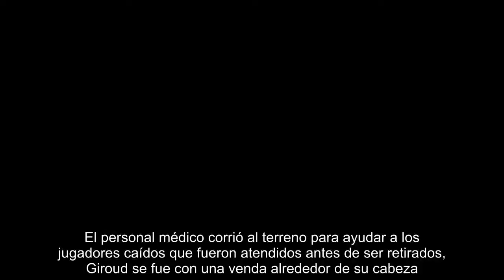'Choque sangriento' entre EEUU y Francia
Olivier Giroud y Matt Miazga dejaron el terreno de juego después de una fuerte colisión que los dejó severamente ensangrentados en el empate por 1-1 entre Francia y Estados Unidos, durante el último duelo de preparación para los galos, disputado el sábado, de cara a la Copa Mundial.Las cabezas dos los jugadores chocaron cuando ambos fueron a buscar un corner cerca de la hora en Lyon, Francia, y se quedaron tendidos en el suelo mientras la sangre corría por sus rostros.El personal médico corrió al terreno para ayudar a los jugadores caídos que fueron atendidos antes de ser retirados, Giroud se fue con una venda alrededor de su cabeza.Más tarde, Giroud necesitó seis puntos de sutura para una herida sobre su ojo, mientras que el técnico de los Estados Unidos, Dave Sarachan, dijo después del partido que Miazga recibió 15 puntos de sutura para cerrar el corte, aunque no sufrió una conmoción cerebral.Giroud, delantero del Chelsea, dio paso al extremo del Barcelona, Ousmane Dembele.Miazga, qu...